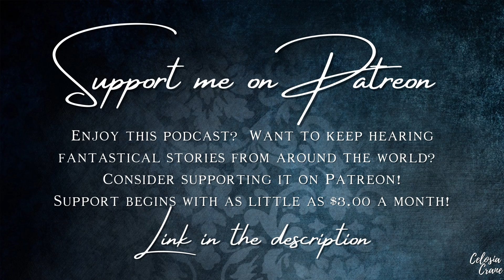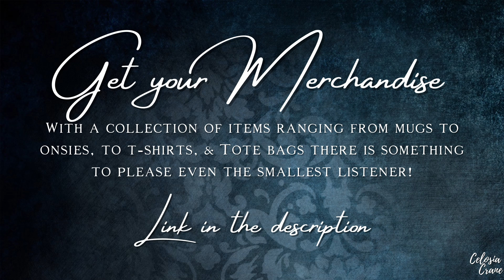Episode 28: The Butterfly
Join me as we dive once more into the whimsical fables of Hans Christian Anderson, as the butterfly seeks a bride.
Bedtime Stories is proudly produced by Lantern Audio Works.